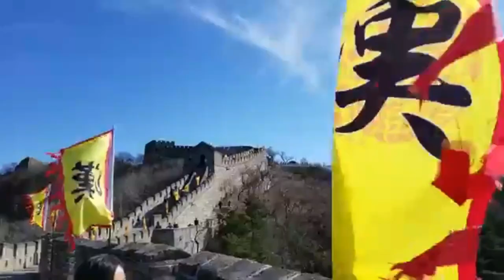Best View of 7 Wonders of The World | New Update | IndiaTube Tk.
Best View of 7 Wonders of The World | New Update | IndiaTube Tk. Great Wall of China, Petra, Colosseum, Chichen Itza, Machu Picchu, Taj Mahal, Christ the Redeemer

1. Great Wall of China: The Great Wall of China is a series of fortifications that were built across the historical northern borders of ancient Chinese states and Imperial China as protection against various nomadic groups from the Eurasian Steppe. Several walls were built from as early as the 7th century BC,with selective stretches later joined together by Qin Shi Huang (220–206 BC), the first emperor of China.
2. Petra: Petra is a famous archaeological site in Jordan's southwestern desert. Dating to around 300 B.C., it was the capital of the Nabatean Kingdom. Accessed via a narrow canyon called Al Siq, it contains tombs and temples carved into pink sandstone cliffs, earning its nickname, the "Rose City." Perhaps its most famous structure is 45m-high Al Khazneh, a temple with an ornate, Greek-style facade, and known as The Treasury.
3. Colosseum: The Colosseum is an oval amphitheatre in the centre of the city of Rome, Italy, just east of the Roman Forum. It is the largest ancient amphitheatre ever built, and is still the largest standing amphitheatre in the world today, despite its age.
4. Chichen Itza: Chichén Itzá is a complex of Mayan ruins on Mexico's Yucatán Peninsula. A massive step pyramid, known as El Castillo or Temple of Kukulcan, dominates the ancient city, which thrived from around 600 A.D. to the 1200s. Graphic stone carvings survive at structures like the ball court, Temple of the Warriors and the Wall of the Skulls. Nightly sound-and-light shows illuminate the buildings' sophisticated geometry.
5. Machu Picchu: Machu Picchu is an Incan citadel set high in the Andes Mountains in Peru, above the Urubamba River valley. Built in the 15th century and later abandoned, it’s renowned for its sophisticated dry-stone walls that fuse huge blocks without the use of mortar, intriguing buildings that play on astronomical alignments and panoramic views. Its exact former use remains a mystery.
6. Taj Mahal: The Taj Mahal is an ivory-white marble mausoleum on the southern bank of the river Yamuna in the Indian city of Agra. It was commissioned in 1632 by the Mughal emperor Shah Jahan (reigned from 1628 to 1658) to house the tomb of his favourite wife, Mumtaz Mahal; it also houses the tomb of Shah Jahan himself. The tomb is the centrepiece of a 17-hectare (42-acre) complex, which includes a mosque and a guest house, and is set in formal gardens bounded on three sides by a crenellated wall.
7. Christ the Redeemer: Christ the Redeemer is an Art Deco statue of Jesus Christ in Rio de Janeiro, Brazil, created by French sculptor Paul Landowski and built by Brazilian engineer Heitor da Silva Costa, in collaboration with French engineer Albert Caquot. Romanian sculptor Gheorghe Leonida fashioned the face. Constructed between 1922 and 1931, the statue is 30 metres (98 ft) high, excluding its 8-metre (26 ft) pedestal. The arms stretch 28 metres (92 ft) wide.
The statue weighs 635 metric tons (625 long, 700 short tons), and is located at the peak of the 700-metre (2,300 ft) Corcovado mountain in the Tijuca Forest National Park overlooking the city of Rio de Janeiro. A symbol of Christianity across the world, the statue has also become a cultural icon of both Rio de Janeiro and Brazil and was voted one of the New Seven Wonders of the World.It is made of reinforced concrete and soapstone.